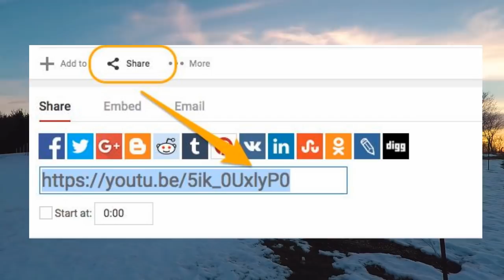You've Been Wrong About What's Killing You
The associated professor of the University of Washington stated and I quote "Unhealthy nutrition such as sugar-sweetened beverages, soda, red meat, and process meat along with low admission of fresh vegetables, seeds, whole grains, nuts, and fruits is the lead cause of deaths around the world. Deaths from a poor diet are higher than deaths from blood pressure and tobacco usage.